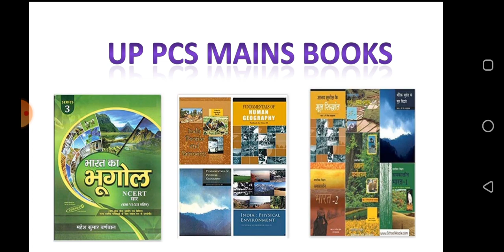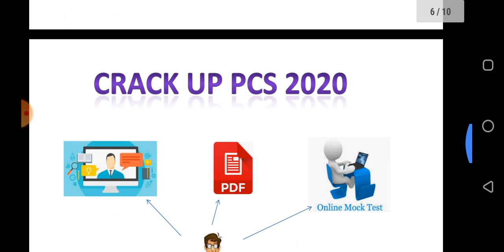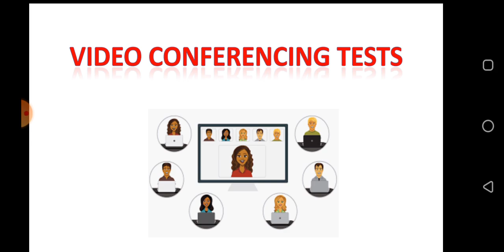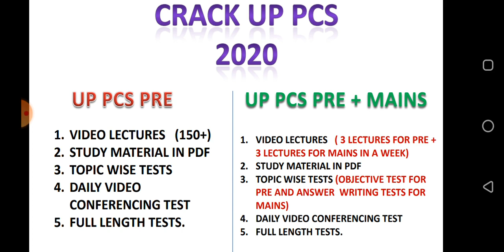UPPCS: UPPSC: BOOKLIST:GEOGRAPHY: PRE AND MAINS: CRACK UPPCS" PCS PREPARATION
Geography Booklist for UPPCS  -2020
please click the link for complete booklist

PRE, PRE + MAINS

VIDEO LECTURES + PDF + TESTS

+ "VIDEO CONFERENCING TESTS"
FEES: Rs.1000 PER MONTH